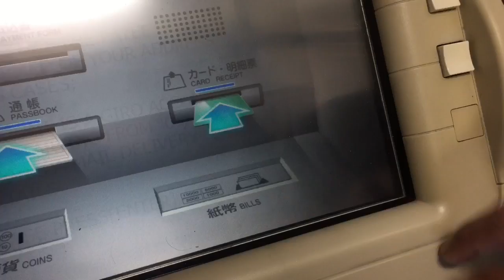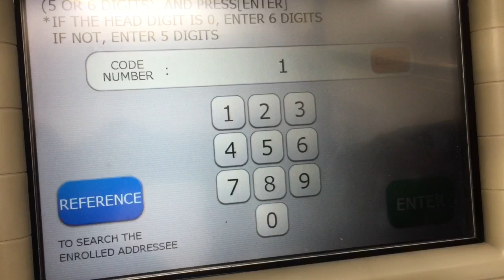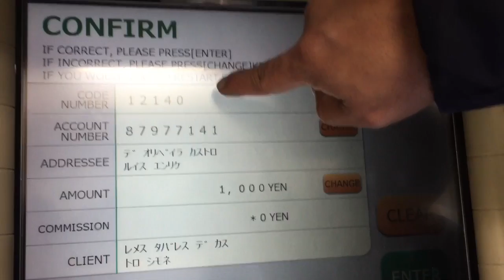Transferência utilizando o banco do correio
Nesse vídeo eu ensino como efetuar uma transferência bancária entre 2 contas do banco do correio.

Apresentamos apartamentos em todo Japão, para mais detalhes
por favor chamar in box➡️ Aluga Fácil Japan